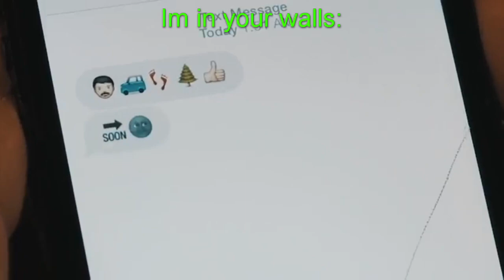Mfs who say im in your walls:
shit post